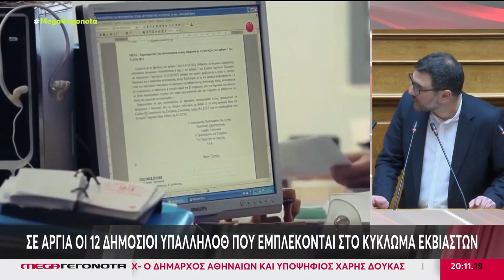Επίορκοι δημόσιοι υπάλληλοι - αντιμέτωποι με κακουργήματα τα μέλη του κυκλώματος εκβιαστών